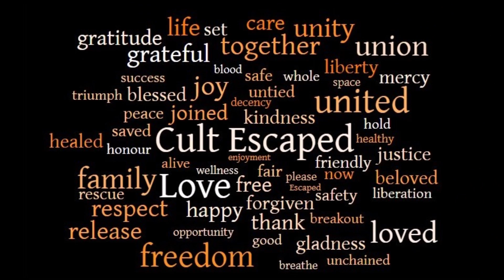Apostasy: Review On What The Film Reveals about Jehovah's Witnesses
What does the film Apostasy really reveal? How will society react when it becomes common knowledge of what is really going on behind the scenes?

Apostasy is more than just a drama about a mother and her two daughters and the problems they go through in the Jehovah's Witnesses.

Apostasy reveals what the Jehovah's Witnesses are fundamentally all about; the separation and destruction of families that do not comply with their laws.

This review is more about what the film reveals than the film itself. The way parent's love for their children gets replaced by love for the JW law when the children default. The power that the elders wield in making decisions that destroy families and how their self-righteousness traumatises those who do not comply with their strict laws.

John Spinks who gives this review, has experienced his own family being destroyed by the cult he was born into. His full story is written in his book Cult Escape. Read how he endured his 22 year challenge in the Exclusive Brethren; the history, the childhood, the separate lifestyle, the laws, rules and fear of the consequences of disobeying the 'Man of God,' his eventual escape and much more.

For UK
For US
For Canada
For Australia